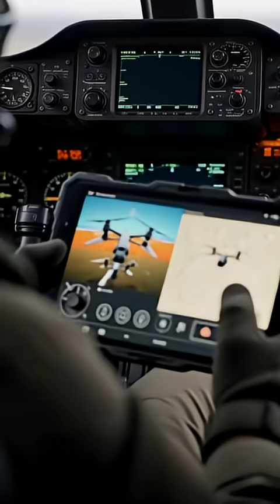F-22 Pilot Controls Drone from Cockpit in Historic Test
In a groundbreaking test, an F-22 Raptor pilot successfully controlled an MQ-20 Avenger drone directly from the cockpit using a tablet interface. This marks a major milestone for the USAF's Collaborative Combat Aircraft (CCA) program and the future of manned-unmanned teaming.